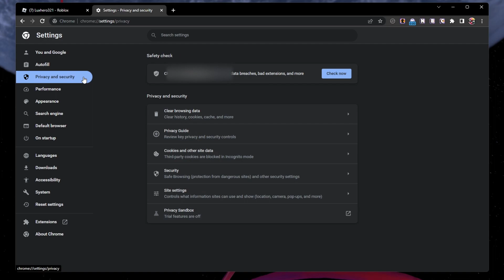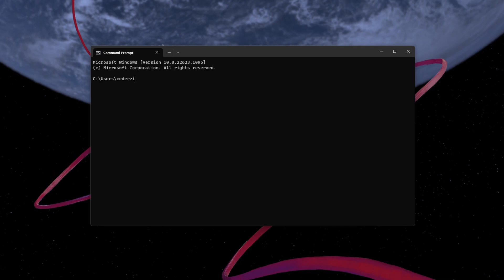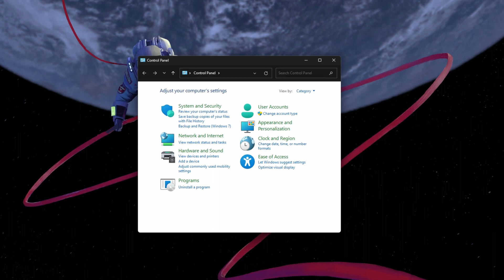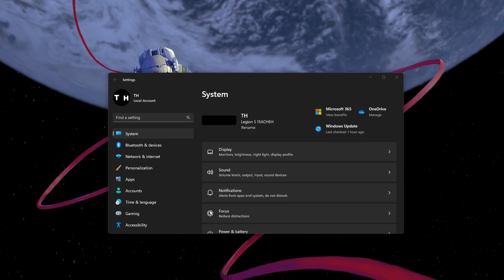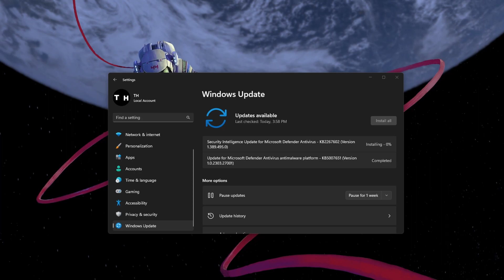FIX: An Error Occurred While Starting Roblox on Windows 11/10/8/7 - Tutorial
A short tutorial on how to fix the “error occurred while starting Roblox” problem on your Windows PC.

Timestamps:
0:00 Intro & Causes
0:29 Clear Roblox Site Data
1:06 Flush DNS Cache
1:28 Roblox Compatibility Settings
2:10 Change DNS Server
3:11 Update Network Adapter Driver
3:42 Windows Update & Restart